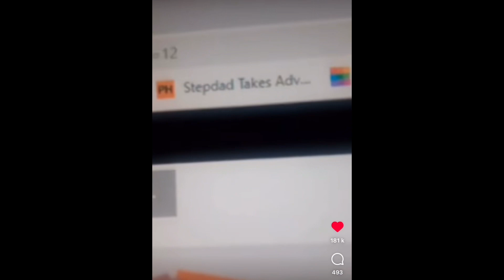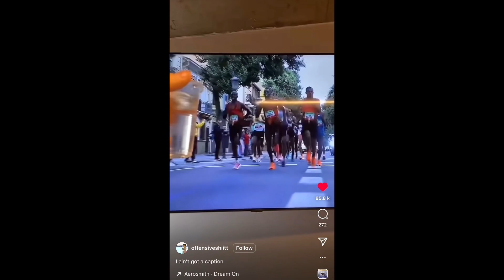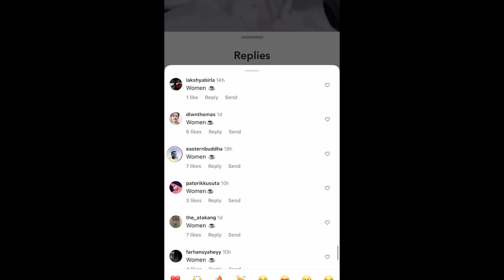Memes I found on discord | part 7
Weekly upload #24